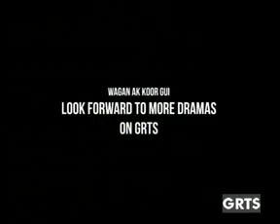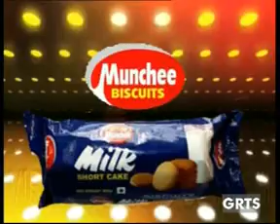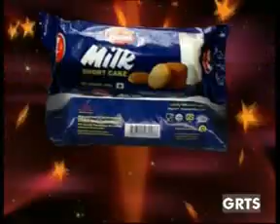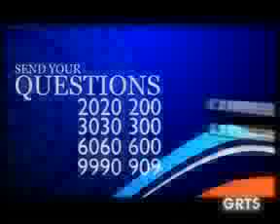GRTS 27 07 2013 2130 GMT